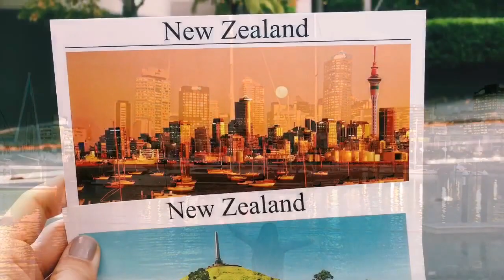Travel blog на ЛЮКС ФМ. Окленд, Новая Зеландия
Кралi в термiналi